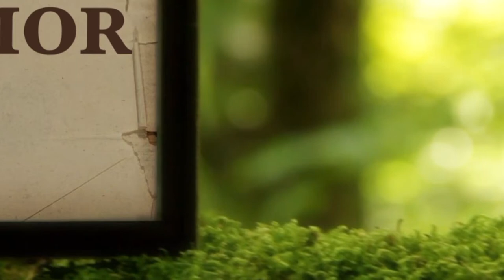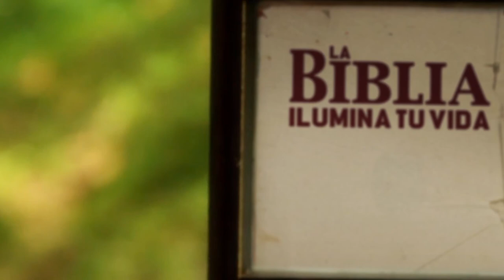La Biblia Ilumina Tu Vida: Jueves 17 de Marzo del 2022